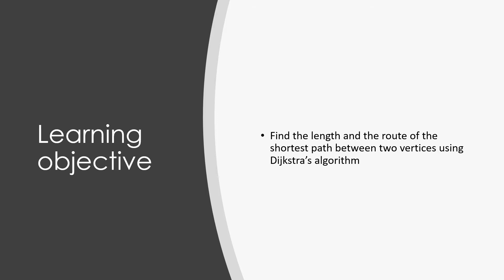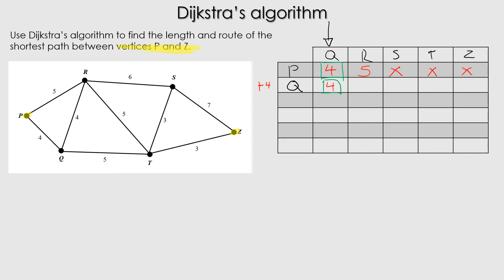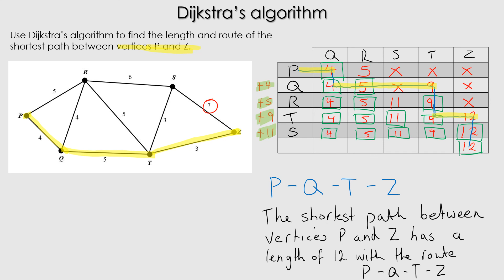Dijkstra's algorithm | General Maths | RouTube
This video will assist Year 12 Further Maths students with Dijkstra's algorithm.

00:00 Introduction
00:15 Learning objective
00:28 Dijkstra's algorithm
16:22 Thankyou